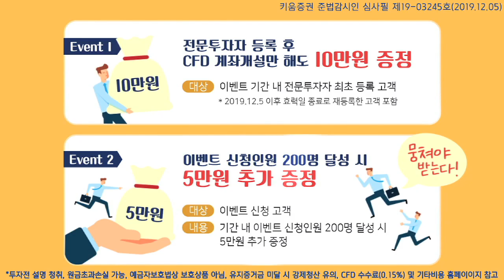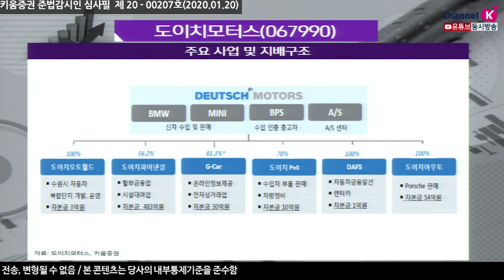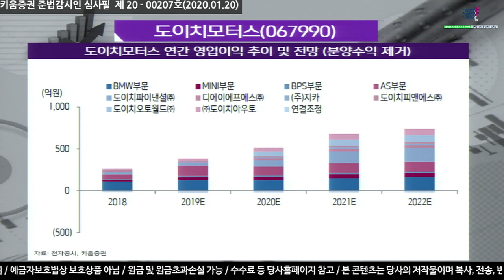​[주식투자][기업분석] 투데이스몰캡 / 도이치모터스, 도이치오토월드 운영 따른 성과기대 (20.01.20)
'18년 하반기 화재 이슈로 급감했던 BMW 신차 판매량 회복세와 더불어
올해 자회사 '도이치오토월드' 운영 시작에 의한 중고차 매매복합단지의 분양으로
​플랫폼 비즈니스 시작 등을 감안하면
동사에 대한 전망 기준은 BMW 신차판매량 증감보다는
도이치오토월드의 성공적 런칭과 운영에 달려있다고 판단
이외에 도이치파이낸셜의 중고차 할부채권, 도이치PnS의 성능검사
지카(G-car)의 온라인 중고차 플랫폼, 임대 및 운영 수익 등
지속 가능 실적의 안정적 창출 전망에 집중할 것​
​「좋아요」와 「구독」 잊지 말고 눌러주세요​​​